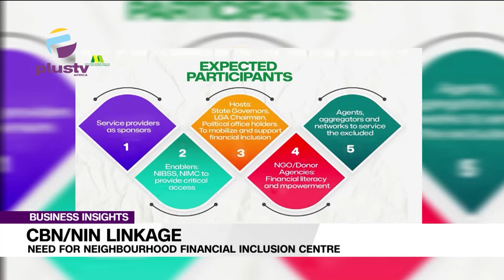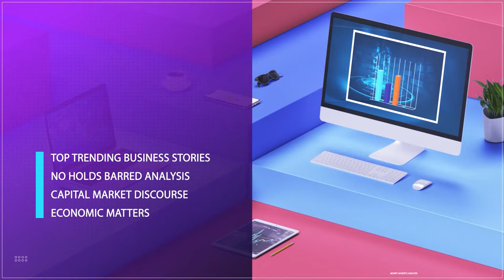BVN/NIN Linkage: Need For Neighbourhood Financial Inclusion Centre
In December 2023, When the Central Bank of Nigeria (CBN) mandated the linkage of Bank Verification Numbers (BVN) and National Identification Numbers (NIN) across all tiers of accounts in Nigeria, this brought a wave of panic amongst customers who had run their accounts without BVN or NIN.
Currently, only commercial banks can verify and modify BVN, but Nigeria has over 300 out of 774 local government areas without banks.
For the NIMC, it has over 5500 enrolment and 15,000 devices. there is no doubt that there is a gap. How can this be filled? As the deadline approaches, we will focus on filling them with the Neighbourhood Financial Inclusion Centre. The Association of Mobile Money and Bank Agents will join us today to examine these critical issues.